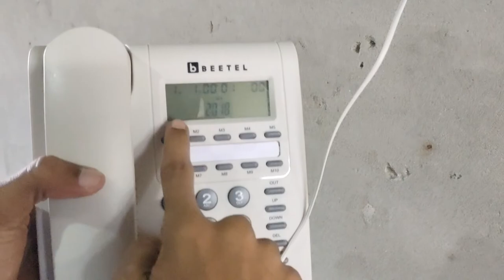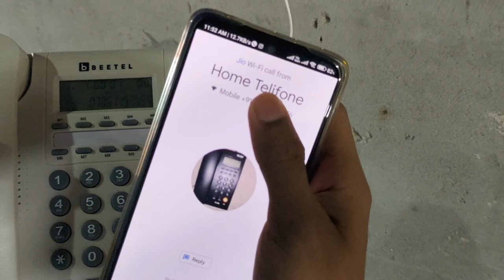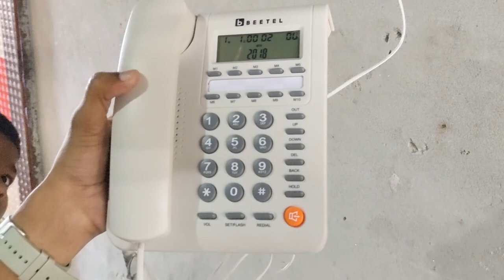Beetel M59 Caller ID Landline Telephone | LCD Display & 2Ways Speaker Classic Design